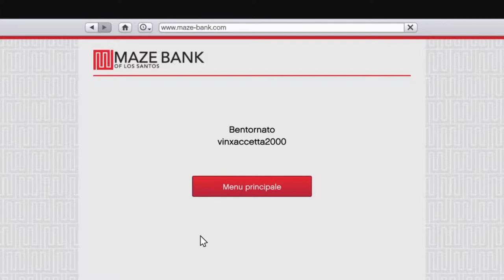LA CASSAFORTE DELLA MUERTE - GTA Online